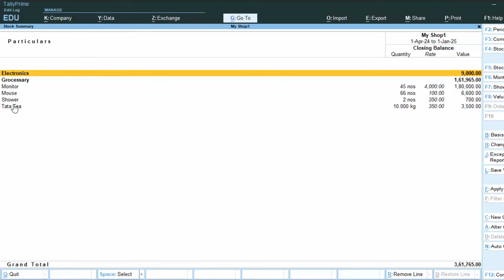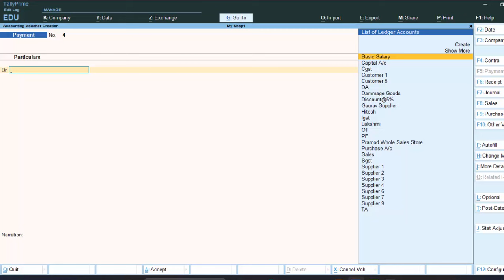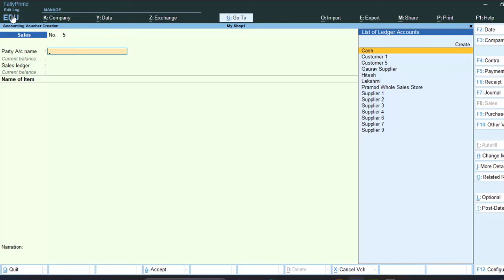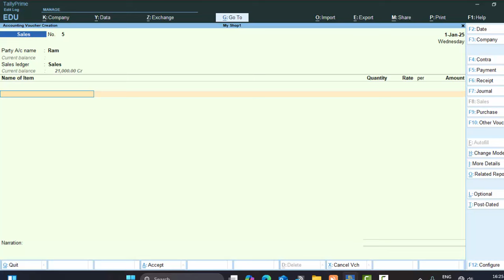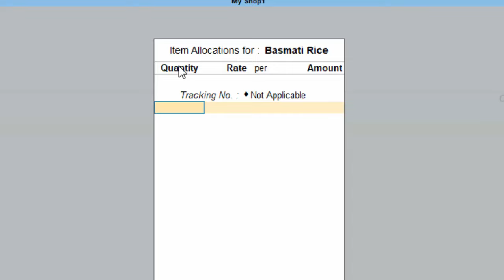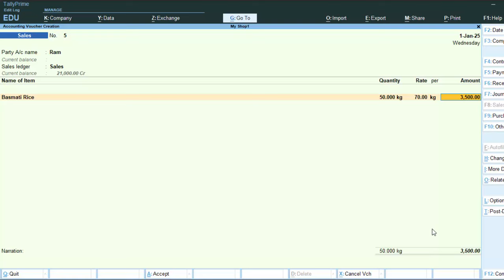Negative stock in sales Voucher टैली में नेगेटिव स्टॉक क्यों आता है@COMPUTEREXCELSOLUTION